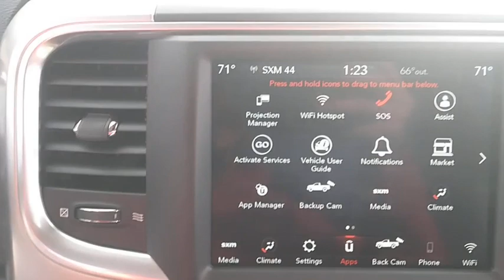2019 Ram 1500_Classic Corpus Christi, Beeville, Port Aransas, Alice, Kingsville, TX KS724187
New 2019 Ram 1500_Classic available in Corpus Christi, Texas at Lithia Chrysler Jeep Dodge Ram of Corpus Christi. Servicing the Beeville, Port Aransas, Alice, Kingsville, TX area.
2019 Ram 1500_Classic Warlock 4x2 Quad Cab 64 Box - Stock#: KS724187 - VIN#: 1C6RR6GT2KS724187

Mojave Sand Clear Coat exterior Warlock trim. Back-Up Camera iPod/MP3 Input MOJAVE SAND WARLOCK QUICK ORDER PACKAGE 27F WARLOCK ELECTRONICS GROUP Alloy Wheels ENGINE: 5.7L V8 HEMI MDS VVT. EPA 22 MPG Hwy/15 MPG City! SEE MORE! KEY FEATURES INCLUDE: Back-Up Camera iPod/MP3 Input Aluminum Wheels. MP3 Player Privacy Glass Keyless Entry Child Safety Locks Heated Mirrors. OPTION PACKAGES: MOJAVE SAND WARLOCK Power Lumbar Adjust Black Door Handles 115V Auxiliary Power Outlet Bucket Seats High Back Seats Rear 60/40 Split Folding Seat Sport Performance Hood MOPAR Sport Performance Hood Decal Folding Flat Load Floor Storage Power 10-Way Driver Seat Full Length Upgraded Floor Console ENGINE: 5.7L V8 HEMI MDS VVT ELECTRONICS GROUP Cluster 7.0 TFT Color Display Radio: Uconnect 4C w/8.4 Display TRANSMISSION: 8-SPEED AUTOMATIC (8HP70) (DFD) QUICK ORDER PACKAGE 27F WARLOCK Engine: 5.7L V8 HEMI MDS VVT Transmission: 8-Speed Automatic (8HP70) (DFD) Black Powder Coated Rear Bumper Black RAM Head Tailgate Badge Full Size Temporary Use Spare Tire Black Headlamp Bezels Off Road Truck License Plate Bracket Semi-Gloss Black Hub Bi-Function Halogen Projector Headlamps Goodyear Brand Tires Sport Tail Lamps Black Exterior Truck Badging Black Powder Coated Front Bumper Hood Decal Black Grille w/RAM Lettering Black Headlamp Filler Panel Front LED Fog Lamps Tow Hooks Front Wheel Well Liners GVWR: 6900 lbs ParkSense Rear Park Assist System Dual Rear Exhaust w/Bright Tips Black Wheel Flares. EXPERTS ARE SAYING: Great Gas Mileage: 22 MPG Hwy. BUY FROM AN AWARD WINNING DEALER: At Lithia Chrysler Jeep Dodge of Corpus Christi we dont just sell cars trucks and SUVs Plus TT&L and fees. $125 doc fee. Price contains all applicable dealer incentives and non-limited factory rebates. You may qualify for additional rebates; see dealer for details.